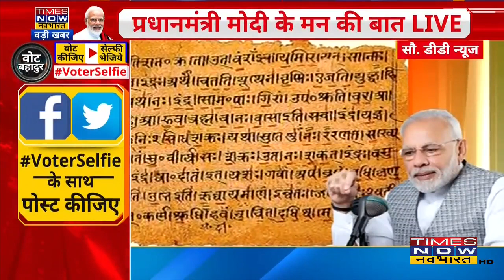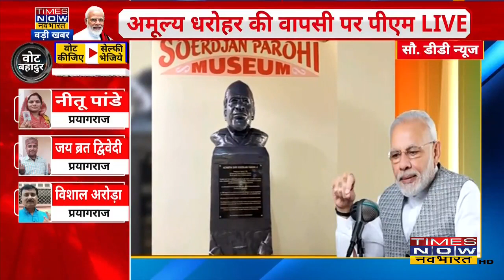PM Modi Live : Mann Ki Baat का 86th Episode | पीएम मोदी | मन की बात | All India Radio Programme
Prime Minister Narendra Modi addressed the nation in the 86th edition of his monthly program 'Mann Ki Baat', which aired amid seven-phase Uttar Pradesh elections and Russia's invasion of Ukraine. On February 13, PM Modi had sought suggestions for his program.

प्रधानमंत्री नरेंद्र मोदी ने अपने मासिक कार्यक्रम 'मन की बात' के 86वें संस्करण में राष्ट्र को संबोधित किया, जो सात चरणों के उत्तर प्रदेश चुनावों और यूक्रेन में रूस के आक्रमण के बीच प्रसारित हुआ। 13 फरवरी को पीएम मोदी ने अपने कार्यक्रम के लिए सुझाव मांगे थे।